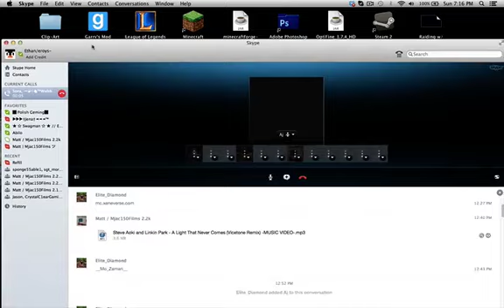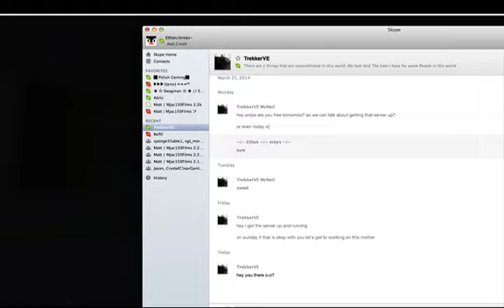SpeedBuild #2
-SkyScraper
-Tobu - Colors, Hope, Seven
- Steve Aoki and Linking Park
CMP